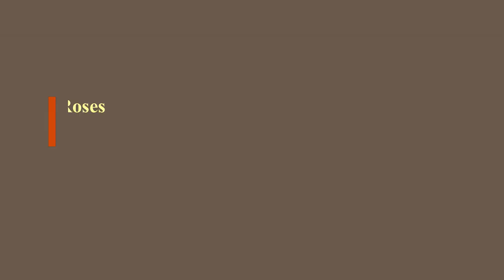Watercolor Painting Roses By Yasser Fayad